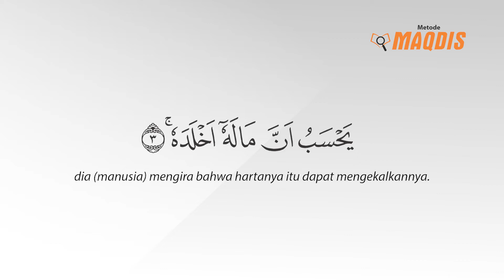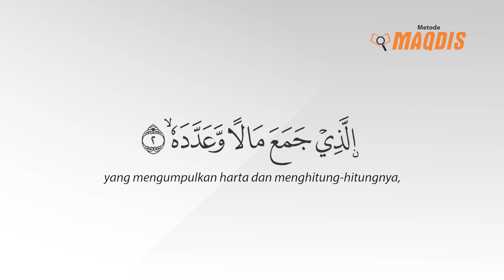104. Surah Al-Humazah ayat 1 - 9 Full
Assalamu’alaikum Sahabat MAQDIS

✔️ HAMIM (Hafalan Al-Qur’an Metode Irama MAQDIS) adalah metode menghafal Al-Qur’an menggunakan alat bantu audio visual dengan bacaan bertajwid dan berirama menggunakan Maqom Bayati Kurdi Khas MAQDIS.

Agar menghafal lebih mudah dan menyenangkan, gunakan aplikasi ataupun flashdisk HAMIM untuk mendapatkan audio dan video versi full (lengkap dengan potongan per 4 ayat).